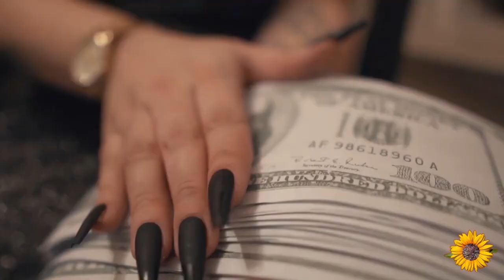The HeIsMellowD Episode | NoScopeTV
This week we sat down with Jersey HipHop Artist HeIsMellowD and talked about music married life poly relationships and more …Tune in 📺🐥